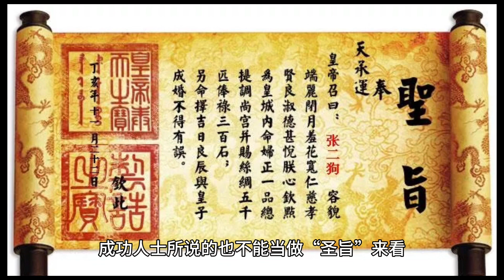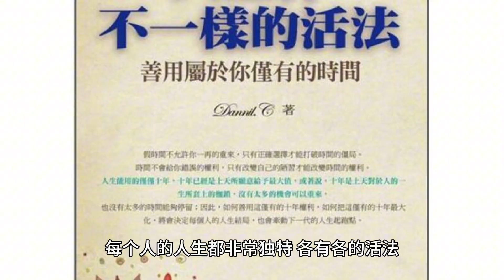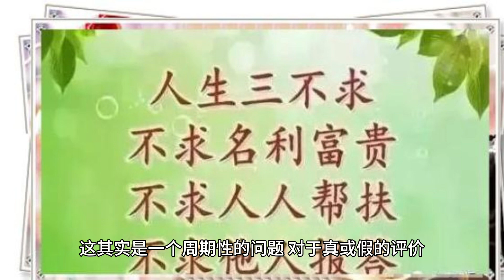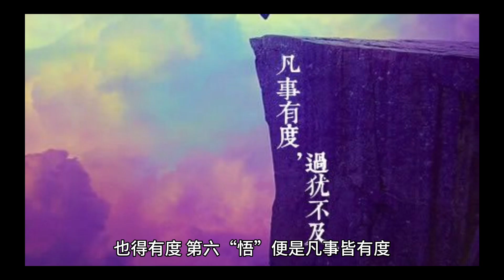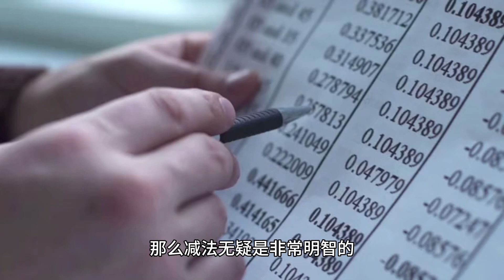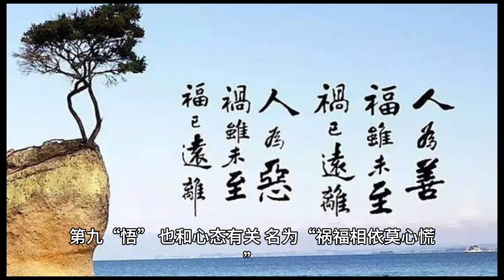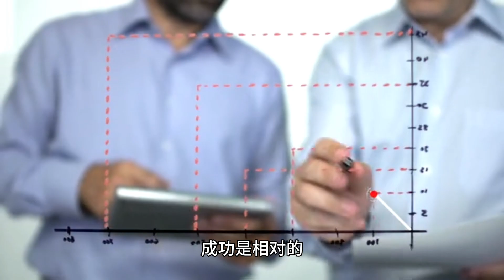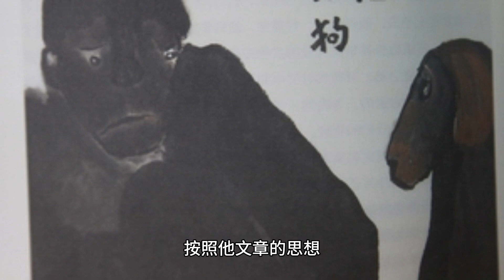贾平凹：人生十悟 （第二部）